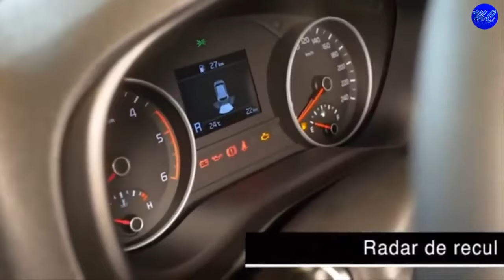Kia Sportage Black Edition 2021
Kia Sportage JBL Black Edition - une nouvelle version spéciale de la dernière version du SUV intermédiaire de Mia. Il est disponible à la commande dès maintenant.
Les changements par rapport au Sportage de série comprennent des jantes en alliage noir de 17 pouces, des poignées de porte couleur carrosserie, de nouvelles plaques de protection avant et arrière, une nouvelle calandre et des rails de toit noirs brillants. Le modèle édition spéciale est également disponible exclusivement en peinture métallisée noire Phantom, tandis que son intérieur est garni d'un revêtement en cuir noir.